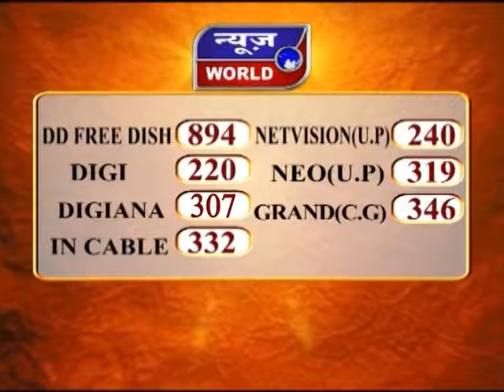इंदौर पुलिस की कार्रवाई इंदौर मध्यप्रदेश Newsworld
Indore Police Ki Karyavahi Indore Madhya Pradesh News World Channel Hindi Samachar India video breaking Viral Video Latest News Channel इंदौर पुलिस की कार्रवाई इंदौर मध्यप्रदेश

इंदौर पुलिस की कार्रवाई
लगातार सटोरियो पर नकेल कस रही
एक आरोपी युवक को गिरफ्तार किया
लाखो रुपये बरामद किए

इंदौर शहर में पुलिस लगातार सटोरियो पर नकेल कसती हुई दिखाई दे रही है... इसी कड़ी में एरोड्रम पुलिस ने लाखों रुपए सहित एक आरोपी युवक को गिरफ्तार किया है... तो वही पकड़ाये सटोरिये युवक से अन्य सट्टे से जुड़े लोगों के बारे में पूछताछ की जा रही है...आपको बता दे... एरोड्रम पुलिस ने पिछले दिनों ही दो सटोरियों को गिरफ्तार किया था... जिनसे भी लाखों रुपए नगद बरामद किए गए थे...वही माना जा सकता है... पुलिस सटोरियो की कड़ी से कड़ी जोड़ कर लगातार उन पर कार्यवाही कर सलाखो के पीछे भेज रही है…